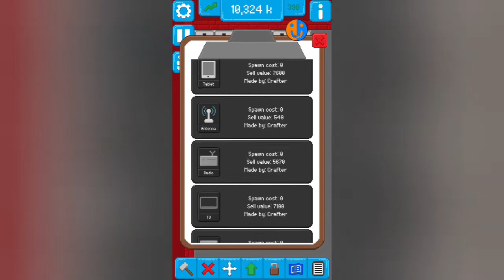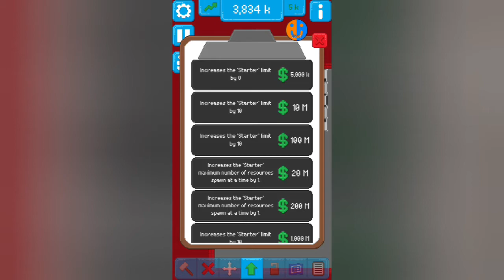Assembly Line | Spieltest (2/2)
Assembly Line